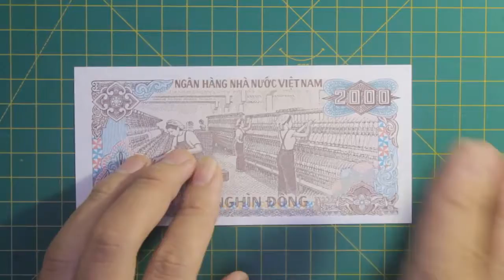Rocket - origami money vietnam